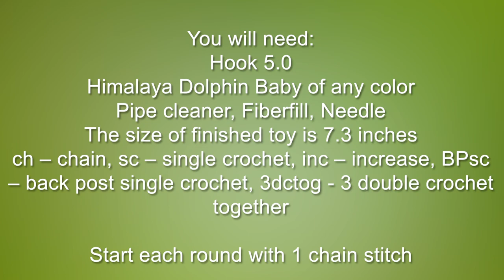Сrochet Tutorial Caterpillar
This crochet tutorial is a perfect way to use up your scrap yarn! Cute multicolored caterpillar helps for the youngest children to distinguish between different colors and develop fine motor skills. Very easy and fast project!
You will need:
Hook 5.0
Himalaya Dolphin Baby of any color
Pipe cleaner
Plastic eyes
Fiberfill
Needle
The size of finished toy is 7.3 inches
Start each round with 1 chain stitch